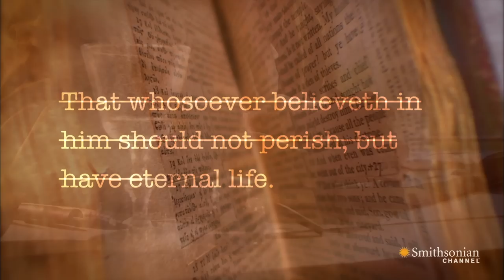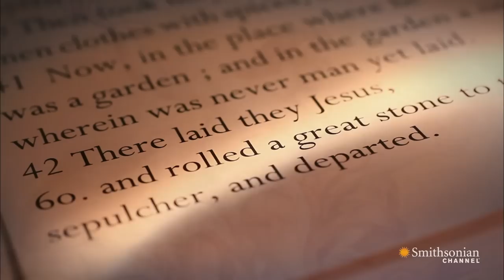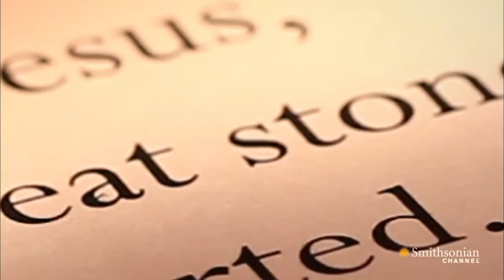Why Thomas Jefferson Didn't Believe in Miracles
Jefferson didn't believe in miracles, but he did believe in the teachings of Jesus Christ. His biblical compilation played down the supernatural while highlighting moral teachings for a modern world.